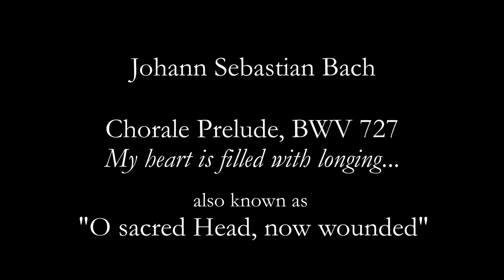Herzlich tut mich verlangen – J. S. Bach, BWV 727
Chorale Prelude, BWV 727, “Herzlich tut mich verlangen”
[My heart is filled with longing], Johann Sebastian Bach (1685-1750)
Arranged for viol consort by Daniel Rippe - treble, tenor, and bass viols

J. S. Bach's chorale prelude on "Herzlich tut mich verlangen" uses a melody he would have known since childhood, written by Hans Leo Hassler (c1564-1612) to accompany a secular tragic love poem.  Soon after, German theologian and hymn writer Christoff Knoll adapted Hassler's tune into a spiritual hymn for the dying, "Herzilich tut..."  Both Hassler and Knoll created these works in 1599 during a plague.

A favorite, Bach harmonized this tune no less than 10 different ways.  As a chorale, it is sung with varying texts five times in his St. Matthew Passion, twice in his Christmas Oratorio, and in two of his cantatas.

In the mid-1650s, Lutheran hymnist Paul Gerhardt (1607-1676) translated an ancient Latin long poem "Salve mundi salutare" into the text "O Haupt voll Blut und Wunden" [Oh Head full of blood and wounds] which he harmonized and set to the same tune as "Herzlich tut...".  The stanzas each address a part of Christ's body on the cross: feet, knees, hands, pierced side, breast, heart, face.  Bach knew Gerhardt's version, as well.  Translated into English, Gerhardt's version is what we know today as "O Sacred Head, Now Wounded."

BWV 727 survives in two manuscript copies -- one by Bach's student Johann Krebs, the other by his cousin Johann Walther -- both from the early 18th century.